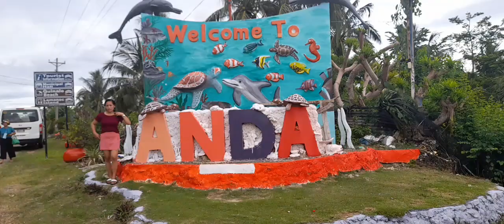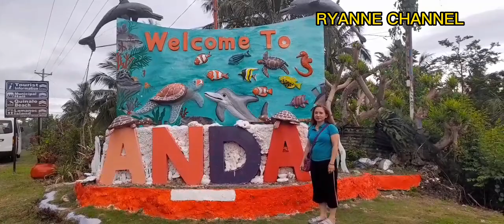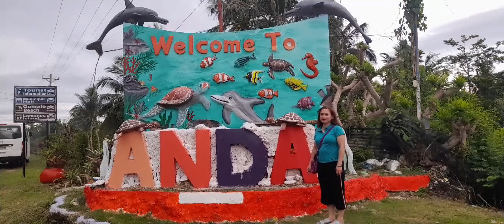ROADTRIP TO ANDA BOHOL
ANDA BOHOL